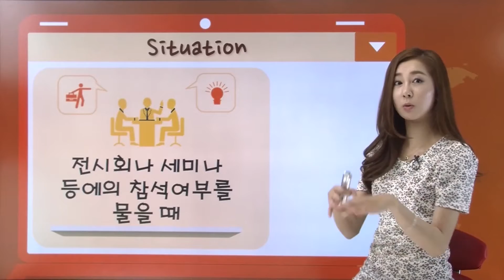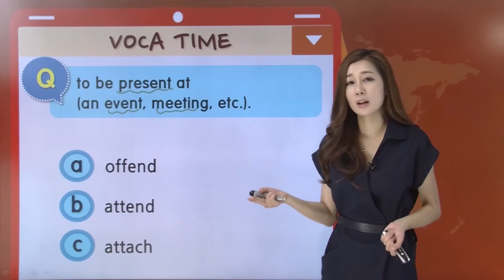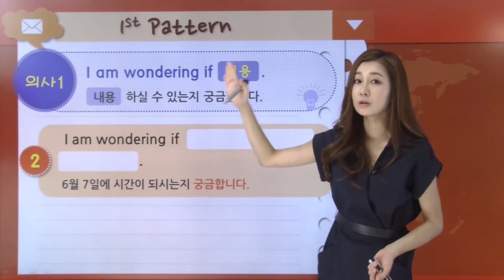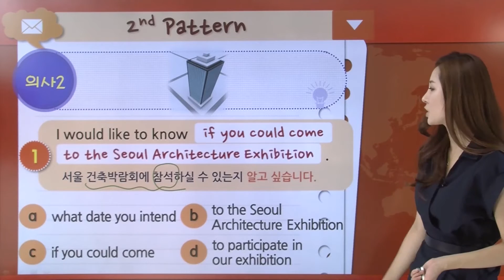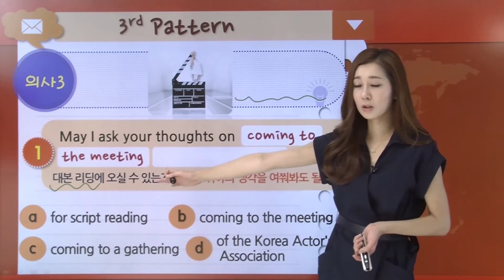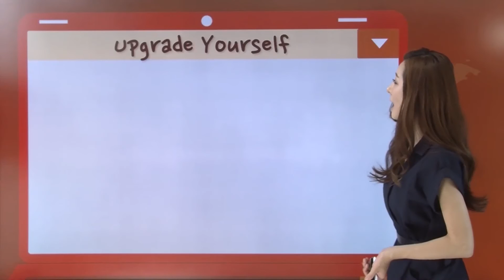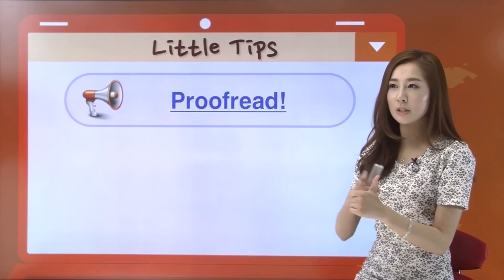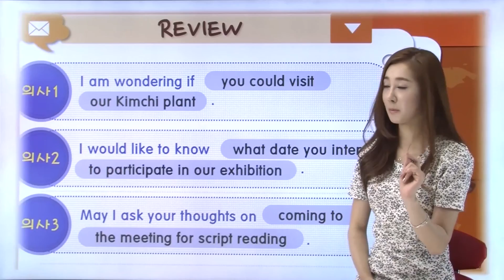전시회/세미나 참석여부 묻기, 비즈니스 이메일2, 6편-[여신채널]영어의여신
비즈니스 영어이메일 두번째 시간!
영어이메일, 전시회/세미나 참석여부 묻기
영어문법 완전정복하고 프로페셔널하게 비즈니스영어하자!

Special English Soulmate "Sophie"의 영어 이메일 패턴과 친해지기!

✔ 참석가능 날짜묻기  ✔ 행사참석 의사묻기  ✔ 생각묻기  ✔ 표현 팁